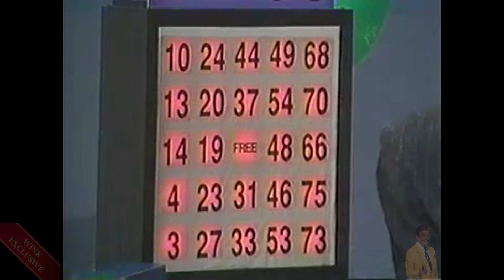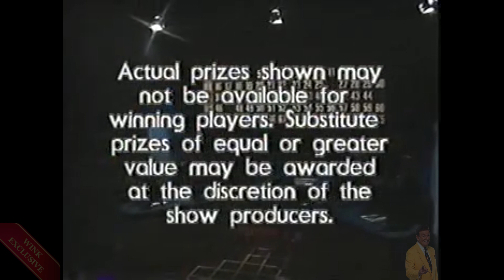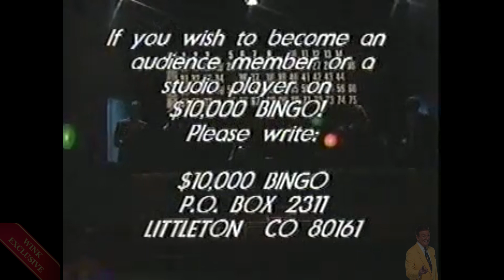$10,000 Bingo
Get out your bingo cards and daubers!! Maybe you'll be a winner...maybe not! ;)